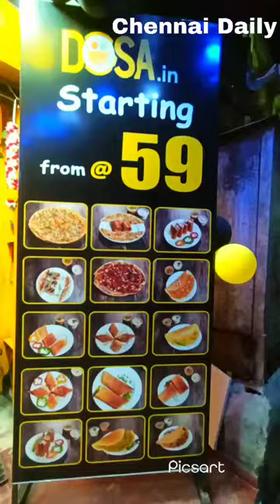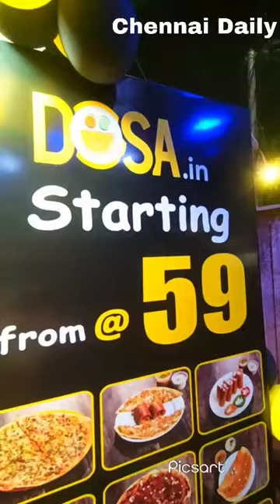Dosa in Starts from Rs 59 || Shop Avvai Shanmugam Salai Royapettah Chennai || Chennai Daily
Dosa in @ Rs 59 || Shop Avvai Shanmugam Salai Royapettah Chennai || Chennai Daily